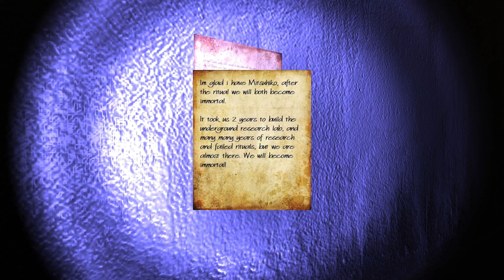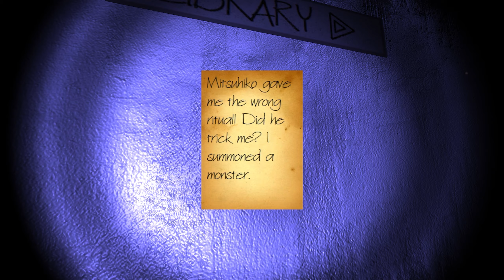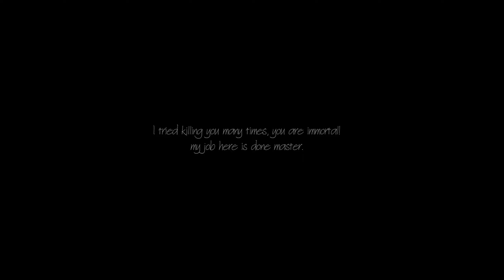KUCHISAKE ONNA【口裂け女】| LA LÉGENDE DE LA FEMME À LA BOUCHE FENDUE !!!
Gameplay découverte FR (Français) sur Kuchisake Onna – 口裂け女 (Xbox One - PS4 - PC - Switch - Android - iOS)